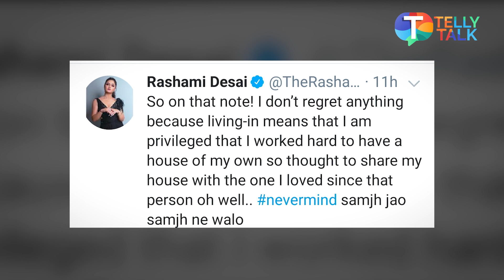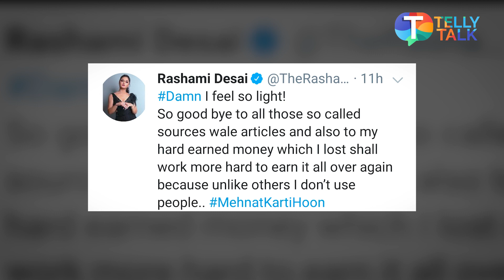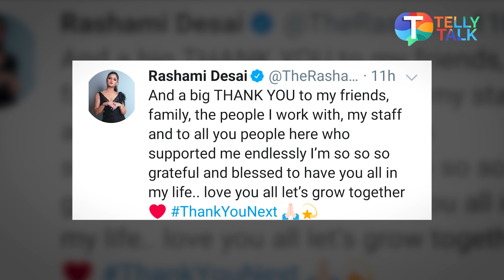Rashami Desai SLAMS ex-boyfriend Arhaan Khan and continues controversy after Bigg Boss 13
Rashami Desai has been in the news even after the end of Bigg Boss 13 and the reason is her ex-boyfriend Arhaan Khan who she accused of owing her INR 15 lakh and slammed on social media with multiple posts. She has been directing these posts towards him in an indirect way but fans know it well how she is talking about her ex-boyfriend Arhaan Khan. Watch the video to know more.